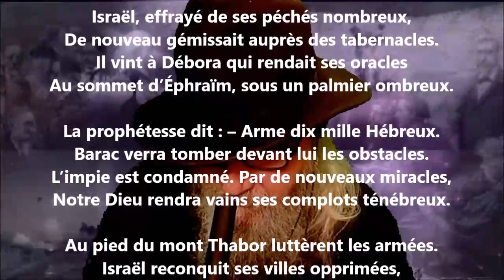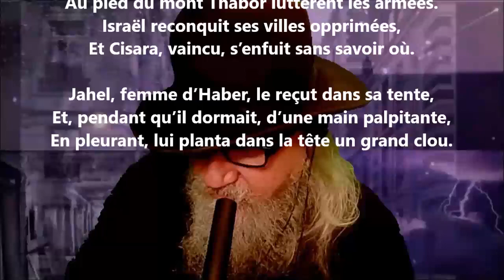Jahel - Pamphile Le May lu par Yvon Jean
1 406 lectures de mes poèmes sur cette chaîne :
Tome 576 complété (cinq cent soixante-seize), publié, juillet 2023...

24 849 poèmes - 570 recueils de publiés - 50 048 pages